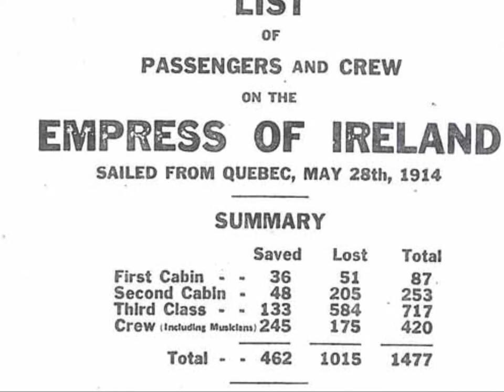Empress of Ireland - Three Pints Gone